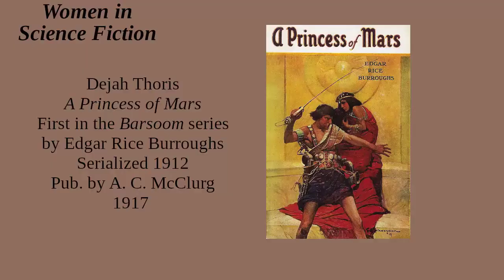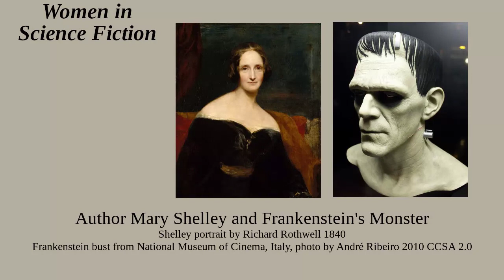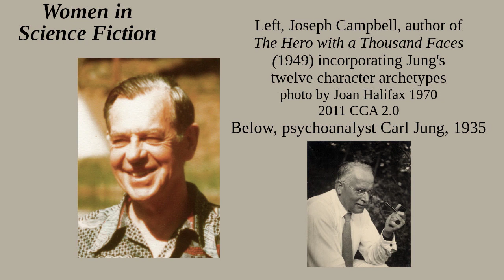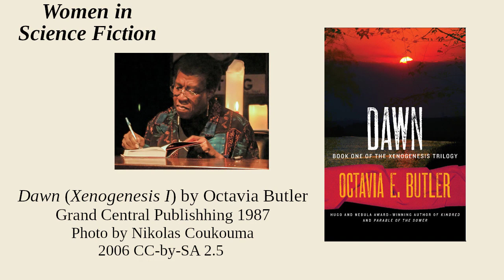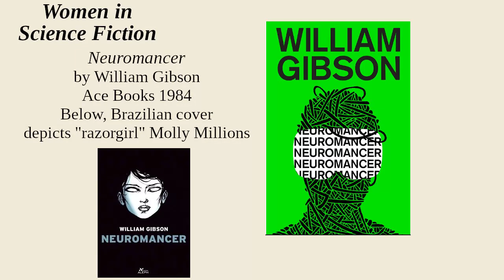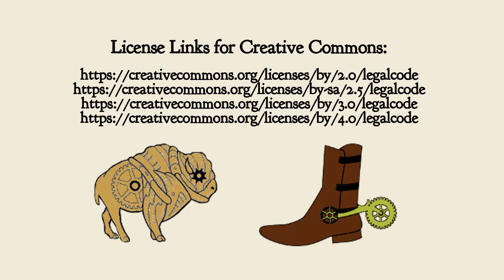Women in Science Fiction: Female Protagonists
A hundred years ago, women usually played the love interest, the dutiful wife, or the damsel in distress. Now they can outfight the men. How did female characters change over the years to bring us to where we are now?
Check my female protagonist Ione D in her steampunk adventures.